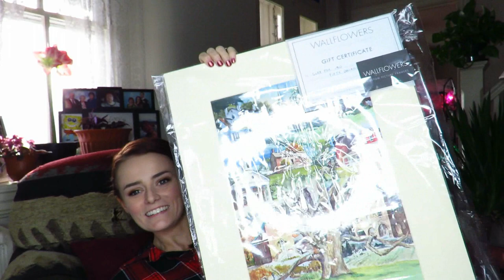Emptying a Drainable Pouch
Here is how I empty drainable ostomy bags.

Sunday, April 23, 2017
5K Run/2K Family Walk

7:30 a.m. — Registration begins
9 a.m. — 5K run and 2K Family Fun Walk begins
Event Location:
The Navy Yard
4747 S. Broad St.

Let's Talk IBD is on Facebook and Instagram!

Consider donating to Cure for IBD (a foundation that gives 100% of money raised to research for Inflammatory Bowel Disease). Check it out and consider joining!